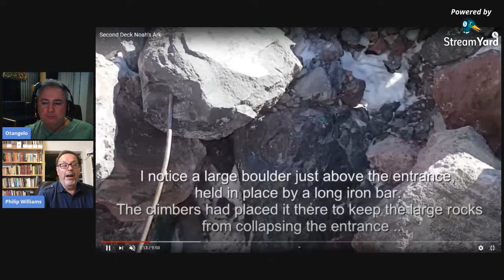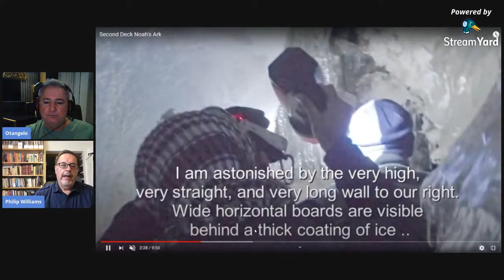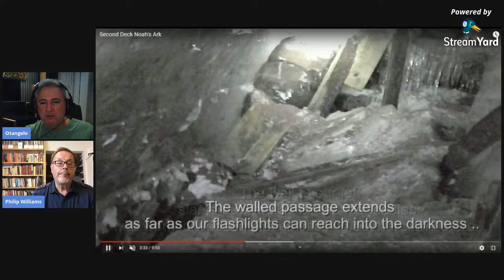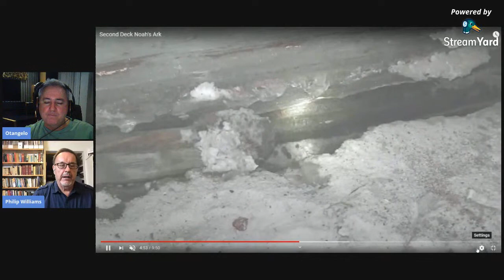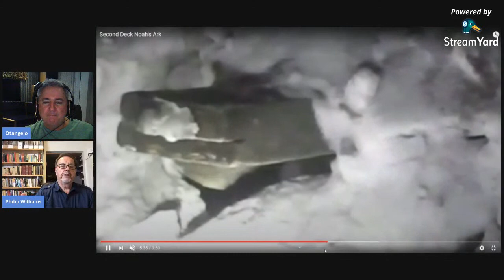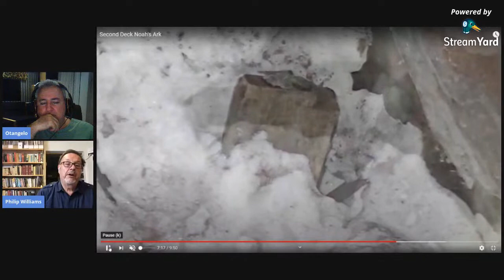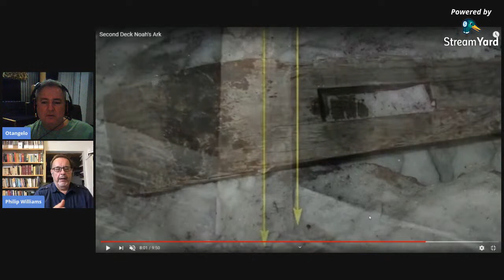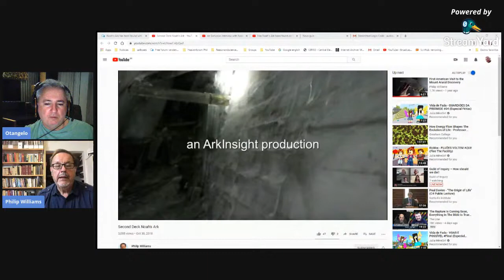Has Noah's Ark been found on Mount Ararat ? With Philip Williams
Noah's Ark has been found with high probability on Mount Ararat